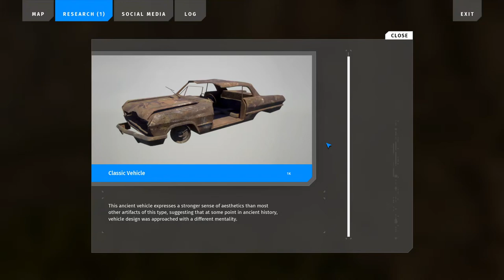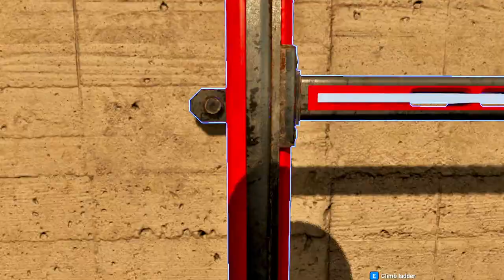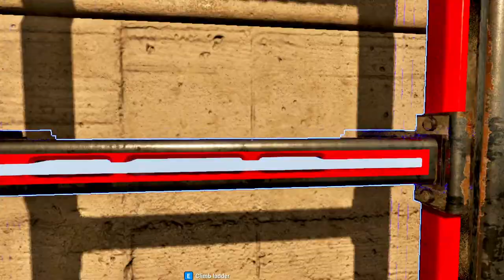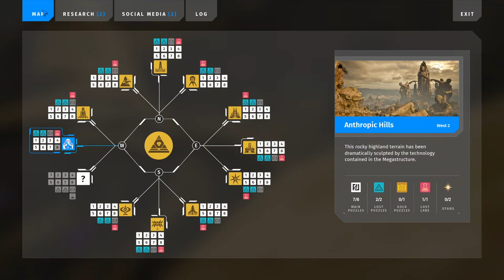The Talos Principle 2 - Episode 28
Didn't know I could jam that.

0:00 Browsing 🤚 Terminal
2:40 Puzzle 3️⃣ Permeability
5:27 Exploring
7:59 Finding 🚗 Ancient Human Artifact
8:50 Puzzle 4️⃣ Conveyance
12:23 Exploring
13:06 Puzzle 🔼 Two to Three
17:17 Exploring
20:12 Puzzle 5️⃣ Balance
25:15 Exploring
26:14 Searching 🧪 Lab
27:57 Browsing 🤚 Terminal
32:07 Browsing 🤚 Terminal
32:43 Exploring
33:43 Listening 🔊 Audio Log
35:00 Exploring
35:55 Trying to unstuck 🤖 Yaqut
37:07 Exploring
40:01 Discovering we've had a 🔦 Flashlight this whole entire time
40:31 Exploring
41:06 Puzzle 6️⃣ Ascent
44:06 Exploring
46:16 Puzzle 7️⃣ Closed Off
47:28 Exploring
49:03 Puzzle 🔼 Slide
54:54 Exploring
56:56 Browsing 🤚 Terminal
1:00:16 Listening 🔊 Audio Log
1:01:34 Exploring
1:05:00 Puzzle 8️⃣ Backwards
1:07:52 Ending